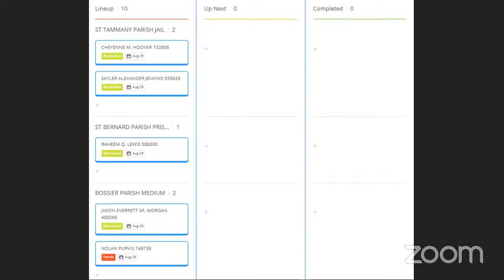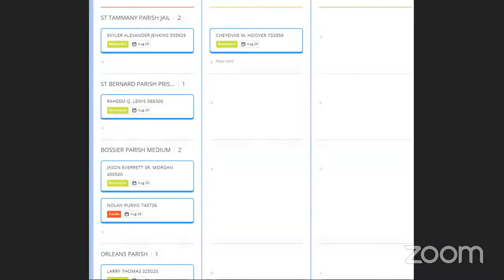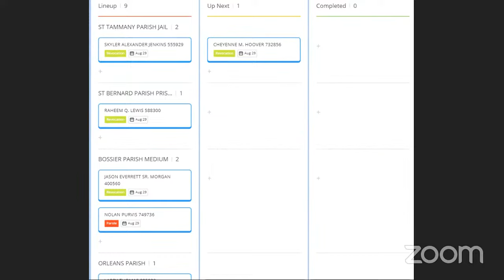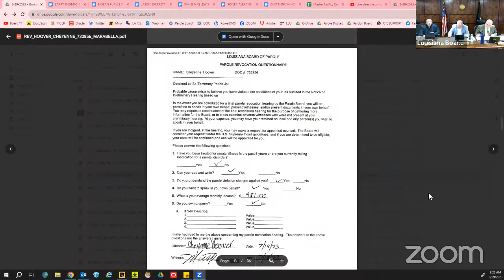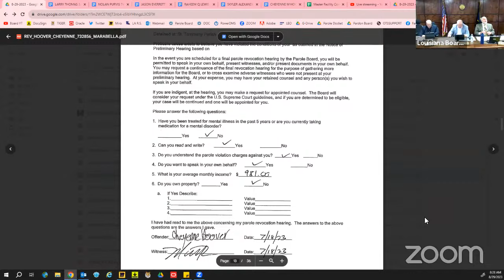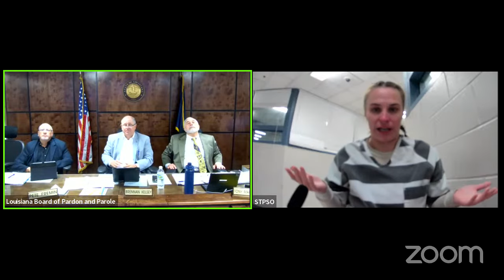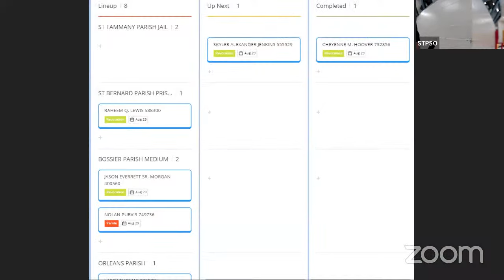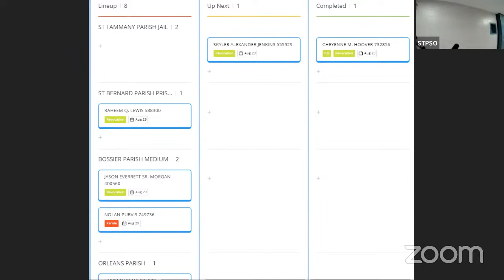PAROLE HEARING- AUG 29, 2023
Welcome to the Louisiana Board of Pardon/Committee on Parole's live streaming of Pardon and Parole Hearings!! Please visit the About section to learn more about our process and Board.

LINE UP:
1. ST. TAMMANY PARISH JAIL
CHEYENNE M. HOOVER 732856
SKYLER ALEXANDER JENKINS 555929
2. ST. BERNARD PARISH PRISON
RAHEEM Q. LEWIS 588300
3. BOSSIER MEDIUM PARISH
JASON EVERETT SR. MORGAN 400560
NOLAN PURVIS 749736
4. LTCW
ALEXANDRIAH A. FULLER 359914
DONNA R. MAPLES 468474
BRANDI L. PORRETTO 570435
BRITNEY WOMACK 767468
5. ORLEANS PARISH
LARRY THOMAS 325020